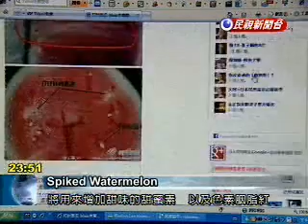Chinese farmers injecting watermelon for sweetness and color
Many have been shocked by rumors on the internet that Chinese watermelon growers have been injecting their fruit to achieve better taste and color. Toxicologists say the chemicals used can cause serious damage to the kidneys. Online reports allege that unscrupulous Chinese farmers have been injecting their watermelon with sodium cyclamate to increase sweetness and using the food coloring carmine to increase the red color of this fruit. These injections can make unripe watermelon both sweet and red.Lin Jie-liangChang Gung Toxicologist Animal experiments have confirmed that sodium cyclamate can cause bladder cancer, and if given to these animals in large doses, it can cause acute renal failure. As for carmine, although it is a natural pigment, it also has protein which can affect people who